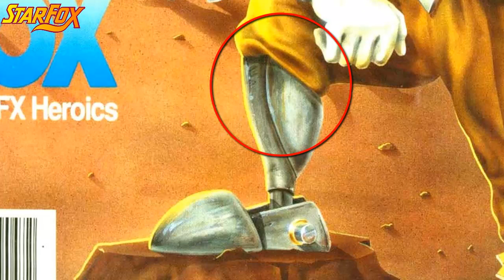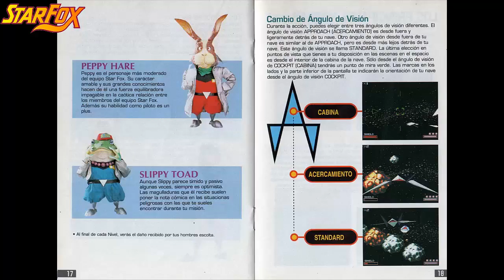Leyendas Urbanas: Equipo Star Fox; ¿Patas ortopédicas?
Ya os digo que yo ni estoy a favor ni en contra, sólo planteo y desarrollo la teoría. Un saludo.